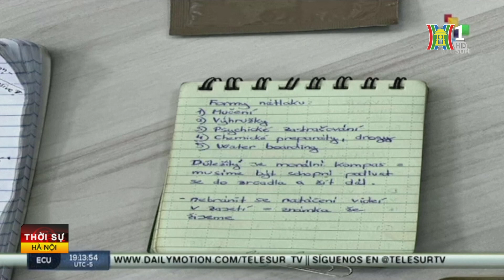Venezuela cáo buộc Tây Ban Nha cung cấp lính đánh thuê | Tin tức | Tin quốc tế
Ba người Mỹ, hai người Tây Ban Nha và một công dân Séc đã bị bắt giữ hôm qua sau khi các quan chức Venezuela cáo buộc những người này có âm mưu ám sát Tổng thống Nicolas Maduro.